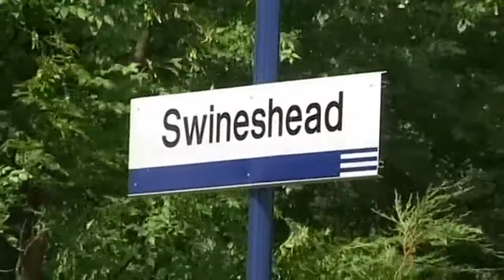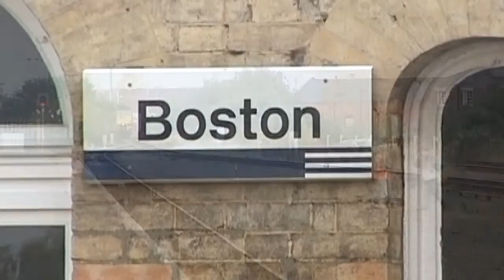Trains along Lincolnshire Lines 2002 -2003 (Part 1)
Class 47's on the Serco Test Train at Swineshead,  37's on the Serco Test Train in Boston, Green 47 on inspection saloon & class 66 on the Stone Train at Boston.